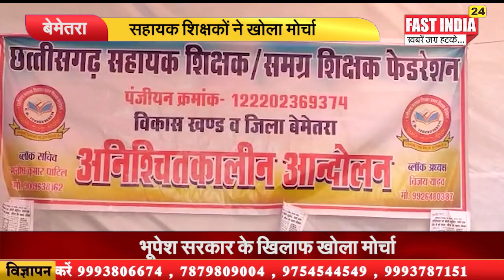सहायक शिक्षकों ने खोला मोर्चा भूपेश सरकार के खिलाफ खोला मोर्चा